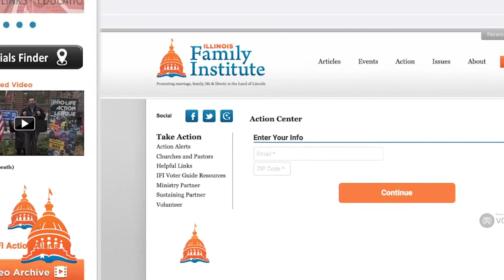Illinois Family Institute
The Illinois Family Institute (IFI) is an independent 501c(3) non-profit ministry dedicated to upholding and re-affirming marriage, family, life and liberty in Illinois.

Since 1992, IFI has worked within the state of Illinois to promote and defend Biblical truths to foster an environment where families can thrive and reach their full God-given potential to serve and glorify Him–making the most of the opportunities afforded to each of us by His gift of life and liberty.

Our mission: To Boldly Bring a Biblical Perspective to Public Policy